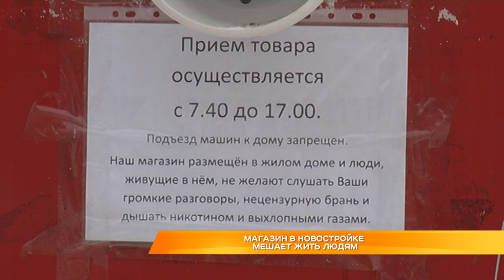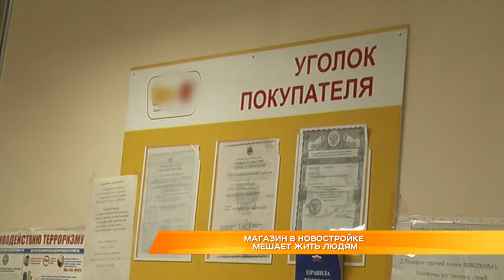Магазин в новостройке мешает жить людям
Гул автомобильных двигателей, выхлопные газы и шум от работающих холодильников. Жители одной из высоток на улице Восточной в микрорайоне Доброе жалуются, что работа магазина на первом этаже их дома нарушает права граждан на спокойную жизнь. Так ли это - расскажет Оксана Любимова.